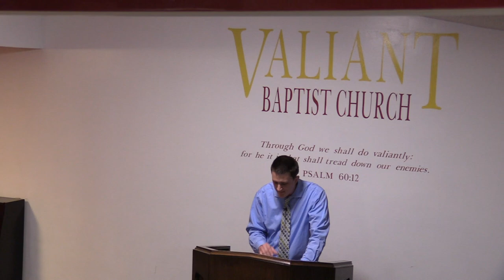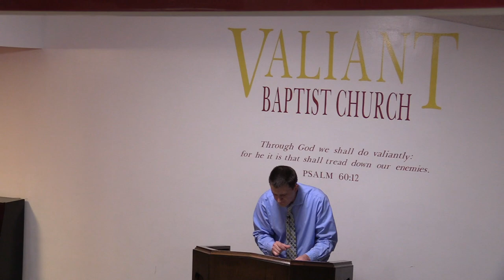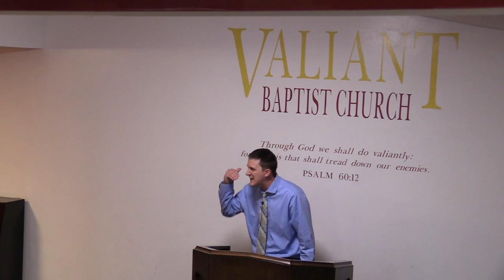Hebrews 8 Bible Study | New Covenant vs Old Covenant, Better Testament, Israel's Rejection